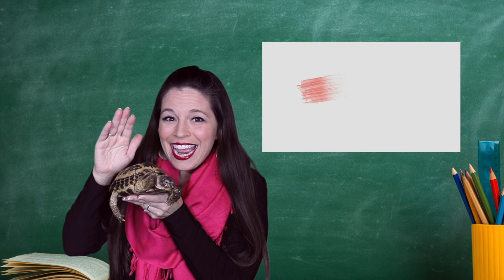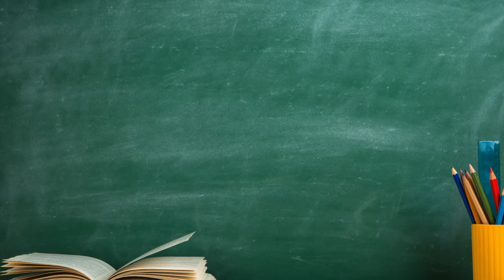Marlo's Classroom K-5 | Tortoises | ESL Students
Have you ever had a class pet?  I have one.  His name is Captain James.  He is a Russian Tortoise.  Come and learn about this amazing reptile.

The visuals and video are a great way for ELL students to access academic vocabulary.

Marlo Brown has been teaching for over 17 years and currently teaches at Saint Paul Public Schools.

Parents!  Please turn on you the Closed Captioning for your ELL scholars. This will help them with fluency and expression.